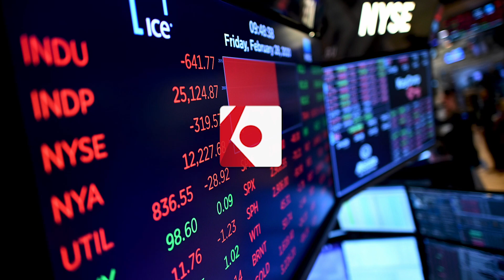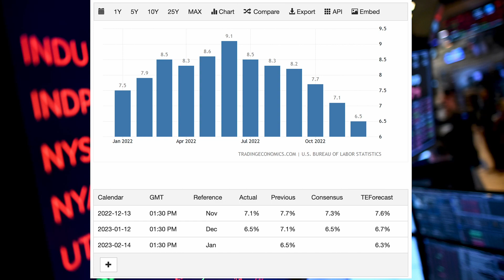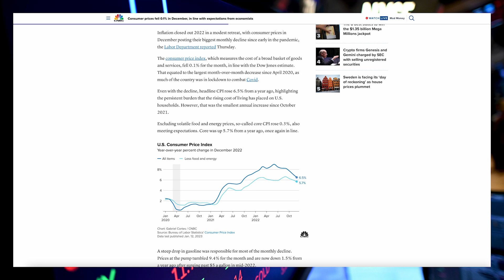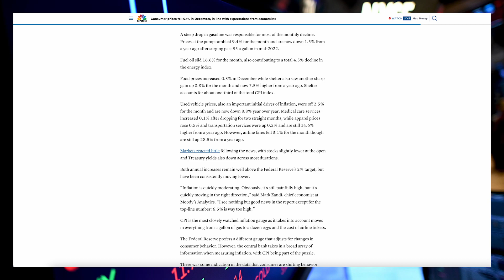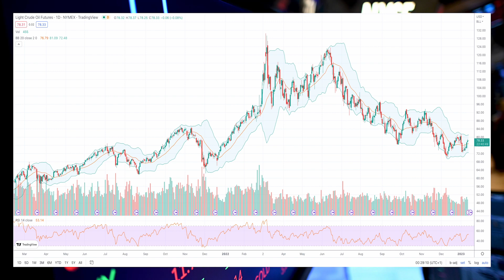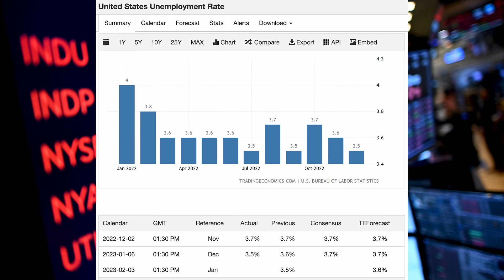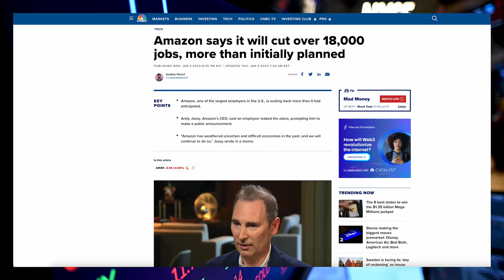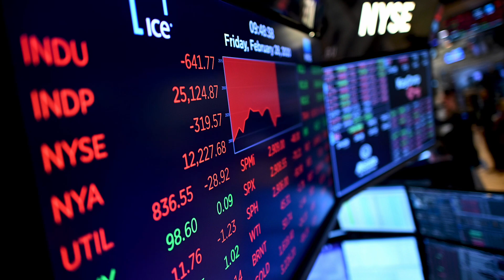Inflacija po prvi put PADA u odnosu na prošli mjesec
U ovom videu govorit ćemo o onome što burzu čeka u ovom tjednu.

Timestamp:
0:00 - Početak videa
0:10 - Uvod
1:11 - Inflacija pod pritiskom